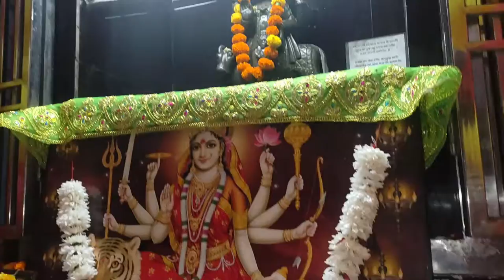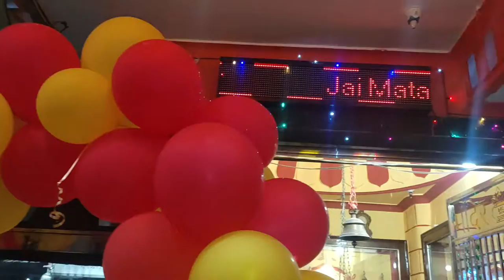माता का कीर्तन part 2 // मधुर भजन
देखिये माता के अद्भुत कीर्तन का दूसरा भाग

इस youtube channel पर आपको पूजा भक्ति से जुडी जानकारी मिलेगी। मंदिरो के दर्शन के साथ भागवत, जागरण, कीर्तन से जुड़े Vlog भी दिखाए जाते है।

This channel is dedicated to devotion, Bhakti and Vlogs